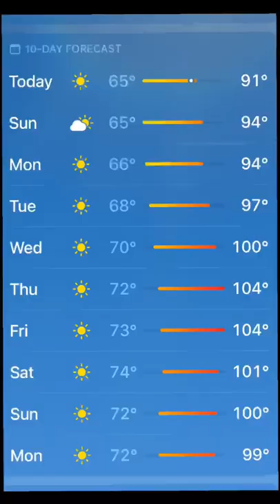Found An INVASIVE Gecko 🦎 + Meet Henry The Owl!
🦎🐍 Other Socials 🐊🐢